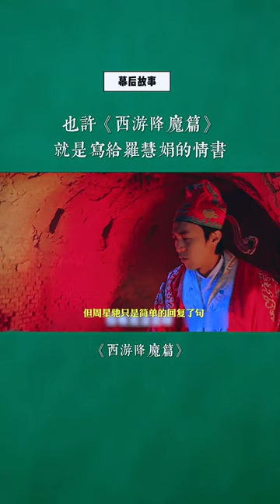原来《西游降魔篇》就是周星驰写给罗慧娟的情书！周星驰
推薦個好看頻道：
【功夫館主】功夫爱好者联盟！台前幕后，重温经典。更多精彩，持续更新！！